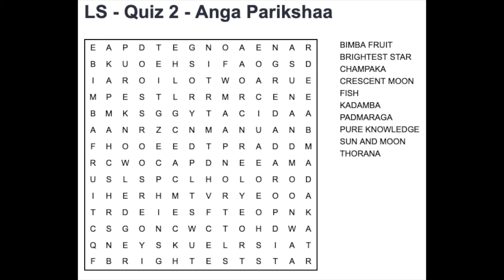Lalitaa Sahasranaamam - Quiz 2